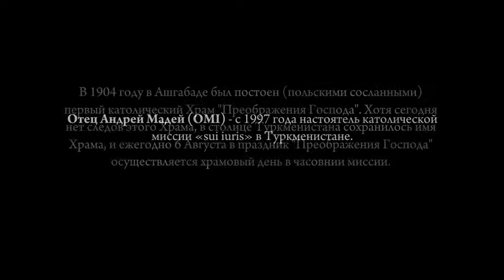Отец Анджей Мадей - Праздник Преображения, Ашхабад, 2013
Oтец Андрей Мадей (OMI) - с 1997 года настоятель католической миссии «sui iuris» в Туркменистане. В 1904 году в Ашгабаде был постоен (польскими сосланными) первый католический Храм "Преображения Господа". Хотя сегодня нет следов этого Храма, в столице Туркменистана сохранилось имя Храма, и ежегодно 6 Августа в праздник "Преображения Господа" осуществляется храмовый день в часовнии миссии. Wersja polska